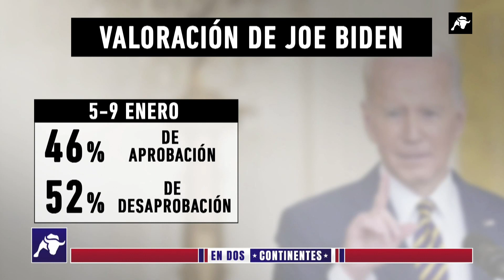En Dos Continentes | 19/01/23 | Programa Completo